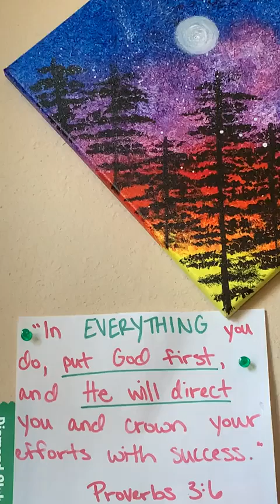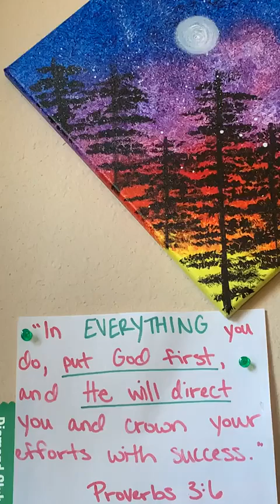Chapter 6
Chapter 6 - The Creator Orientation